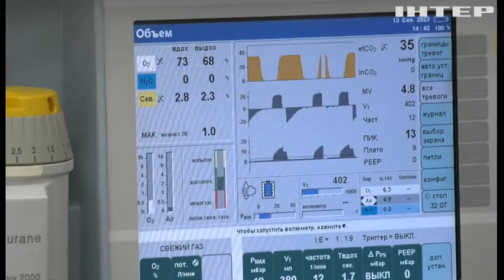В Одесі для лікування бійців застосовують клітинні технології